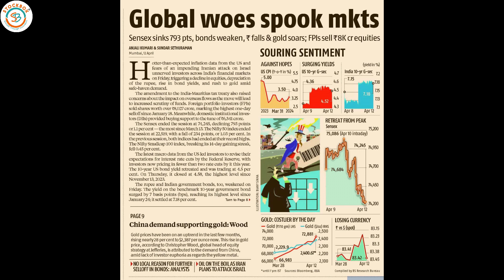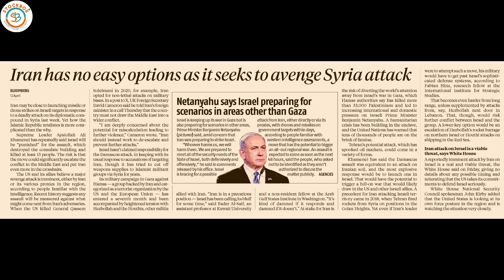Business Standard Analysis | 13-04-2024 | Iran | Syria Attack | Sensex